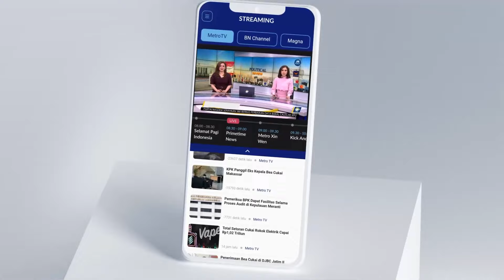Ragunan, Wisata Instagramable Habiskan Libur Lebaran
MetroTV, Selama libur lebaran idul fitri 2024 Taman Margasatwa Ragunan tetap beroperasi melayani masyarakat yang ingin berekreasi. Namun di  hari pertama lebaran 2024 tanggal 10 april 2024 kemarin Ragunan libur.